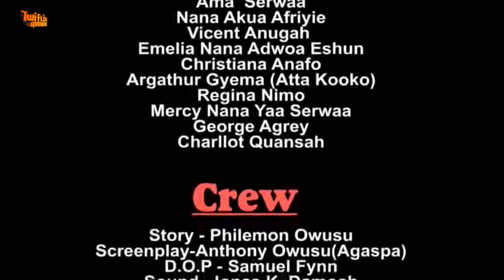SOMU GYE - KUMAWOOD GHANA TWI MOVIE - GHANAIAN MOVIES